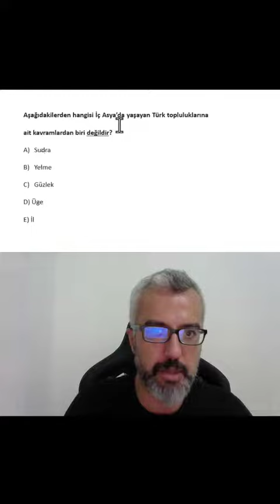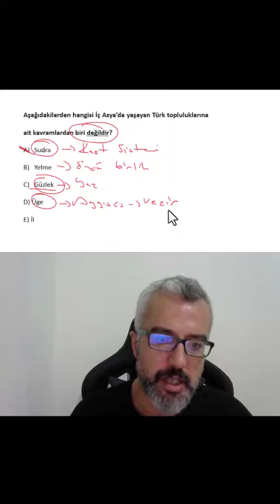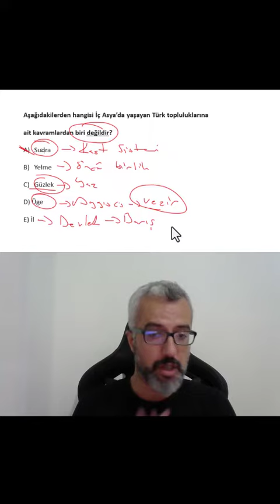Ali TÜRÜT - 1 Soru 1 Çözüm